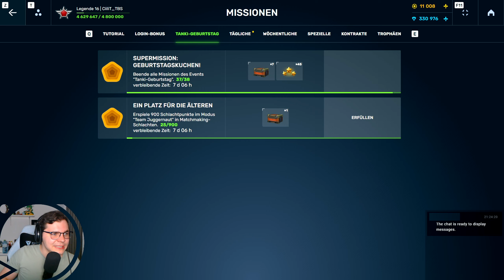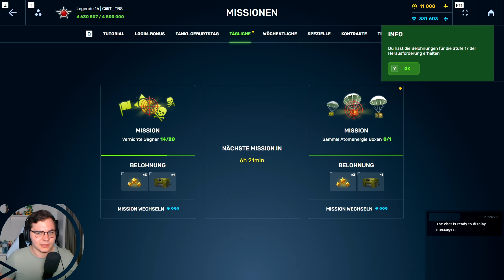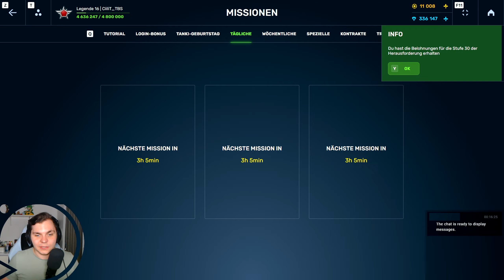Ein Haufen Container | Tanki Online #1262 [Let's Play]